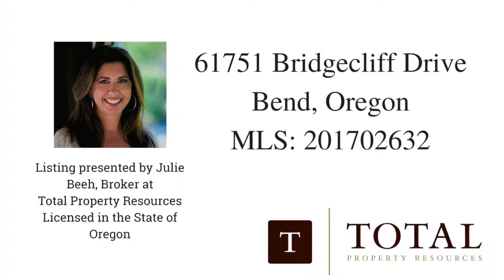61751 Bridgecliff Dr. Bend, OR- MLS #201702632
Vacant and available to tour! This beautiful and well maintained 3 bedroom/2.5 bath home is located in a quiet SE Bend Neighborhood. Bright and attractive interior with spacious rooms, vaulted ceilings upon entry, loft with master suite on second floor has it's own private deck. On nice sized lot with low maintenance yard. Close to neighborhood parks. Minutes to shopping, restaurants, hospital, and gorgeous downtown Bend, Oregon.

3 bed/2.5 bath, 2314 SF.

Open House:
Saturday & Sunday, May 20th & 21st from 11:00 am-2:00 pm